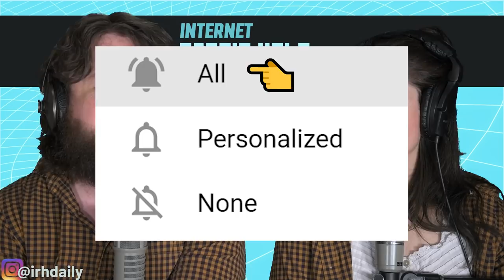URI the surgical strike | HINDI | FULL MOVIE REACTION SERIES | irh daily | EPISODE 8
In this episode we react to URI The Surgical Strike. This is the eighth episode!